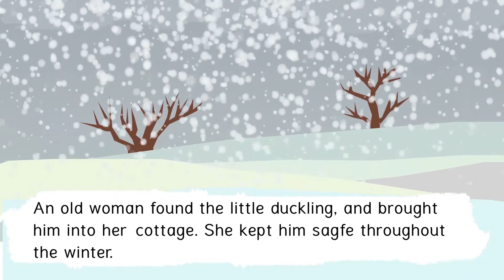The Different Duckling Storylady Read-A-Long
You can read along with the Storylady.